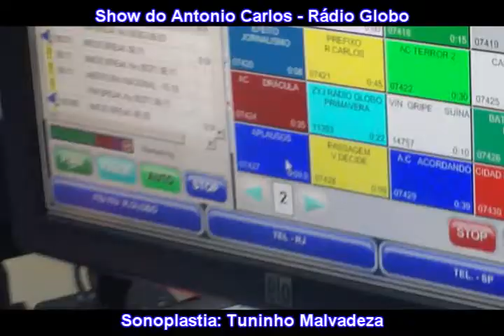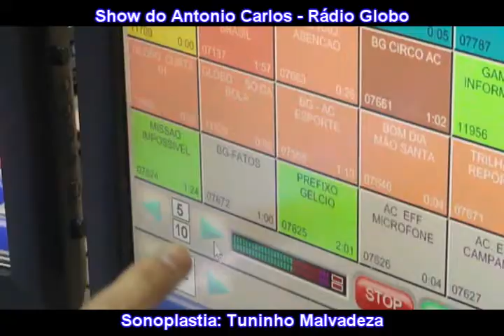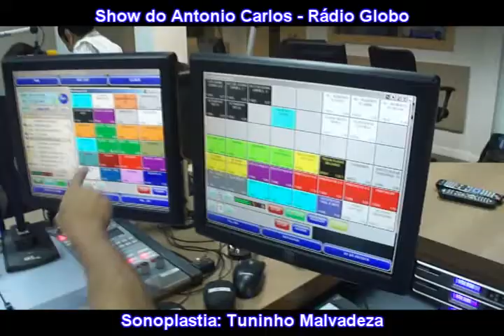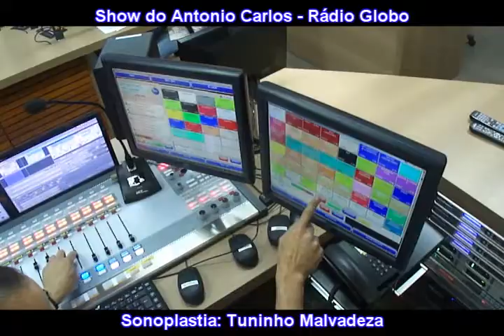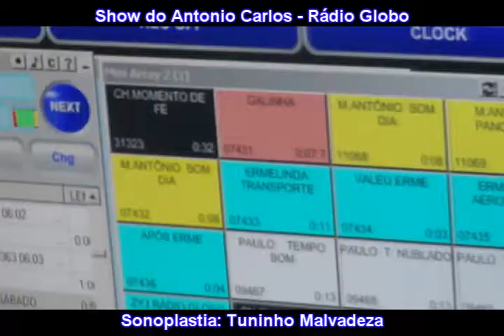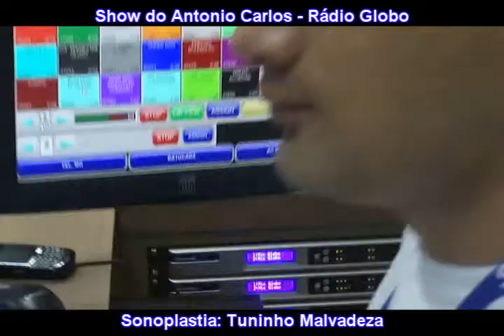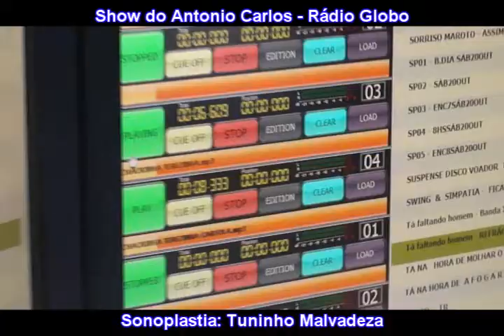TONINHO BONDADE E A SONOPLASTIA DO SHOW DO ANTONIO CARLOS OK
SHOW DO ANTONIO CARLOS 1995 - SONOPLASTIA TUNINHO MALVADEZA - Vídeo em 2012 com computador - Tuninho Malvadeza prêmio Escola de Rádio RJ
Sou o Antonio Marcos Pires " Tuninho Malvadeza", sonoplasta do programa Show do Antonio Carlos da Rádio Globo. Neste vídeo eu apareço fazendo a coisa que mais gosto que é trabalhar em rádio. Espero que você assista e entenda o que faz um sonoplasta de rádio. Peço também que compartilhe e divulgue este vídeo na internet para incentivar os futuros operadores de áudio, sonoplastas e amantes do rádio;

Antonio Marcos Pires " Tuninho Malvadeza" é Jornalista, Radialista, Escritor e Poeta e autor dos livros MENSAGENS POSITIVAS ( LIVRO + CD), MENSAGENS DE NATAL ( LIVRO + CD )  e MENSAGENS PARA AS MÃES (LIVRO) - Editora Santuário - SP
Endereço eletrônico para comprar o LIVRO/CD Mensagens Positivas: